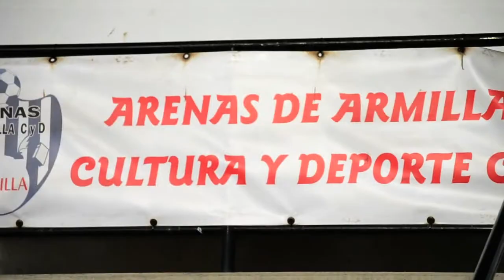Arenas de Armilla INICIO TEMPORADA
Video promocional al inicio de temporada. Temp. 2013/14 || 1º Andaluza G.VI. Video realizado por @Algaoso